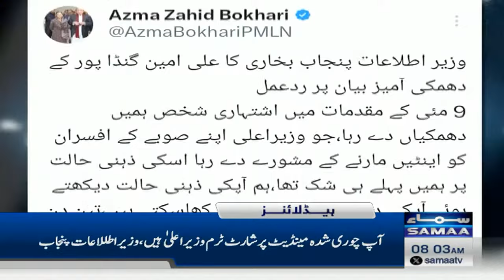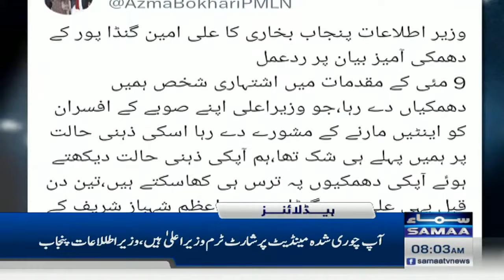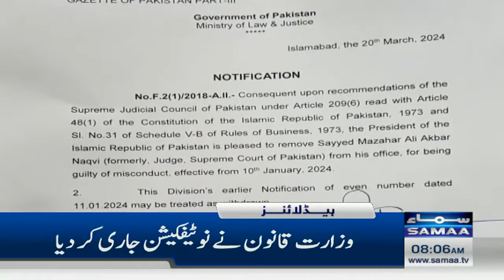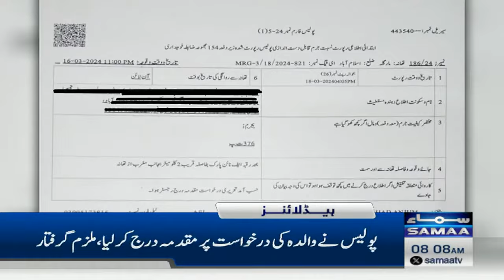Samaa News Headlines 8AM | PTI's Major Warning | Samaa Money